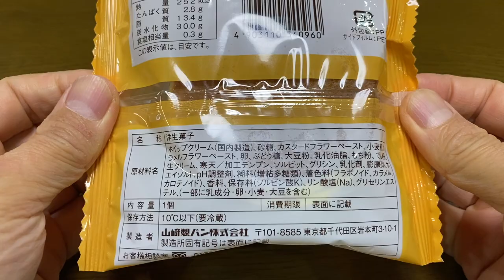【スイーツ（JAPAN sweets）】クリームたっぷり生どら焼（Fresh dorayaki with plenty of cream）「山崎製パン（YAMAZAKI）」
クリームたっぷり生どら焼（Fresh dorayaki with plenty of cream）

252kcal